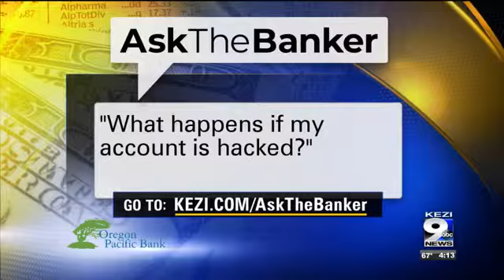Ask The Banker: What to do if your account gets hacked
KEZI talked to Ron Green with Oregon Pacific Bank.